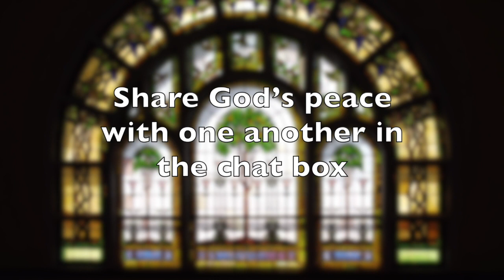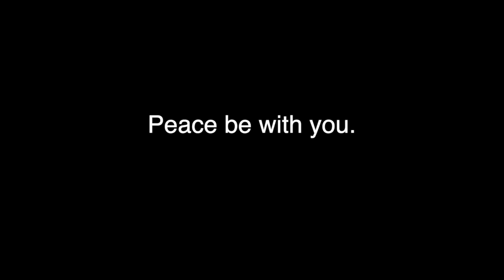Service of Worship | “What Have We Done?” by Rev. John Elford